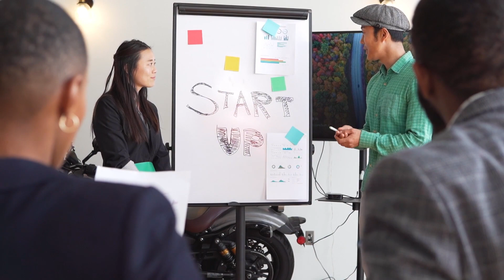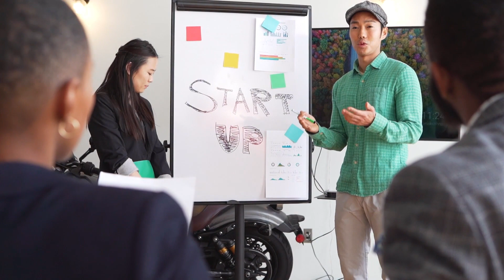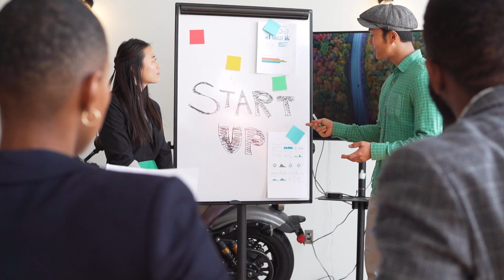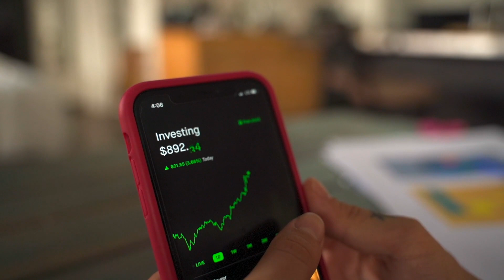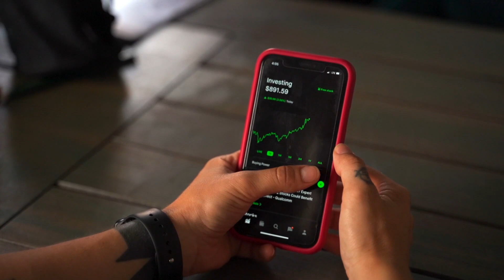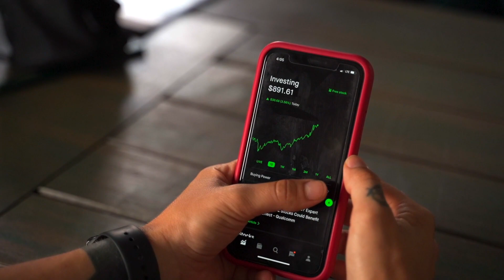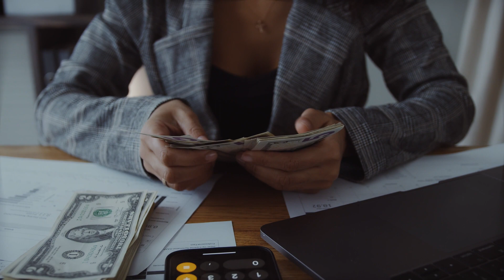Yatırım nasıl yapılır ? Gerçekten nasıl para kazanılır ?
Merhabalar, bu videoda yatırımın ne olduğuna dair kısa bir giriş yaptık ve bazı finansal terimlere değindik.